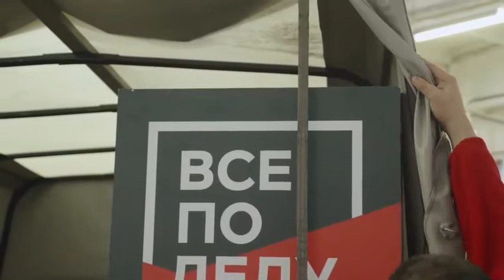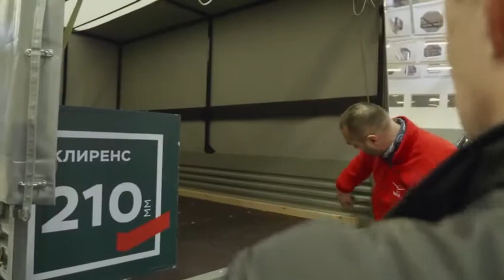УАЗ раскритиковал «Газель» (секретное видео)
В распоряжении «Авто Mail.Ru» оказался ролик с закрытого тренинга уазовских дилеров, где сделали сравнительный обзор «Газели» и «УАЗа Профи»

«Газели» крепко досталось за неудачную конструкцию грузовой платформы, откидного заднего борта, слабый каркас тента, нерациональное использование пространства, отсутствие креплений для поклажи. Получается, с точки зрения уазовского специалиста газовская модель по удобству для перевозчиков сильно проигрывает «Профи». Считаете ли вы такой наезд ульяновцев оправданным? Не стесняйтесь высказываться в комментариях.

При этом отметим — у самого «Профи» также есть немало недостатков. О некоторых из них мы рассказали в материале «Новый грузовой “бухазик”: только самые важные факты». Ждем ответного видео от «ГАЗа»!